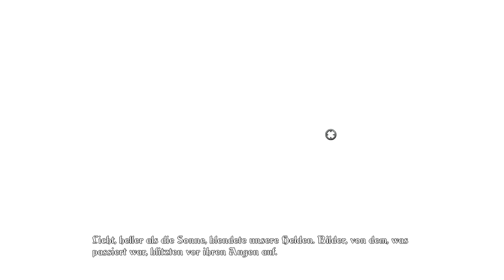Let's Play Trine 016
Mein spontanes Nebenprojekt von Trine, einem Sidescroll Rollenspiel. Unsere 3 Helden müssen ein großes Abenteuer bestehen um das Geheimnis des Trines aufzudecken und die dunklen Mächte zu besiegen die das Königreich bedrohen. Trine ist ein Indie Spiel, des schwedischen Studios Frozenbyte.